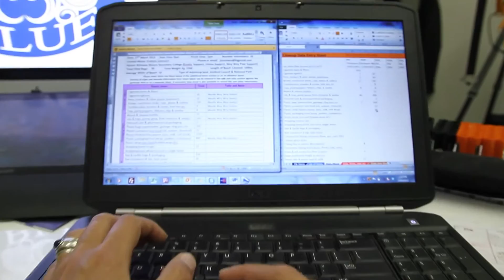Great Barrier Reef Citizen Science Project - PROMO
A clip promoting the GBRCS project. Edit and Music produced by Matt Whitton.